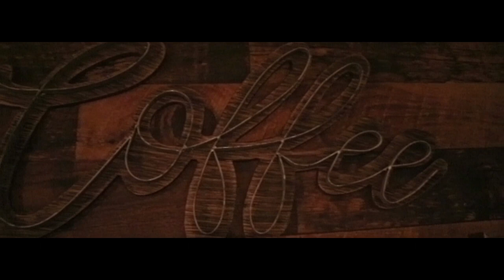JOE KNOWS COFFEE